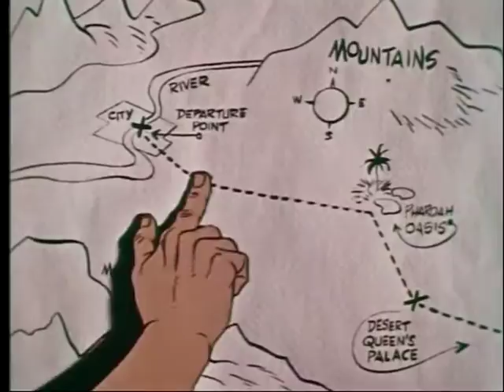CLUTCH CARGO: The Desert Queen